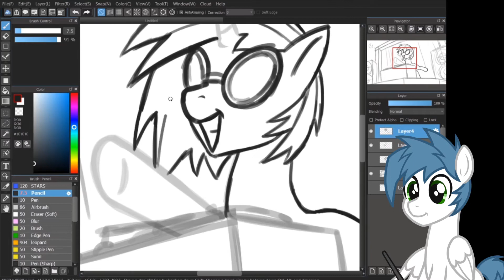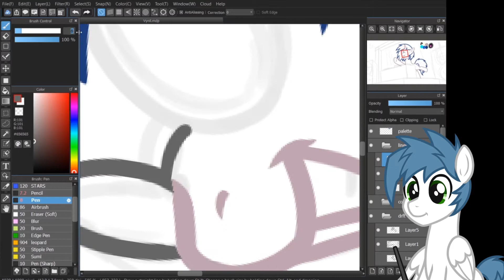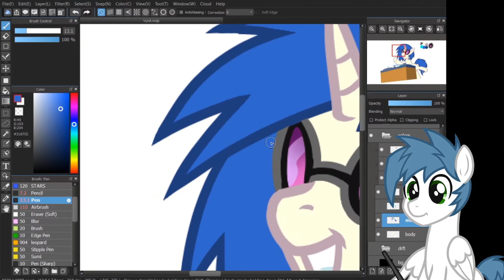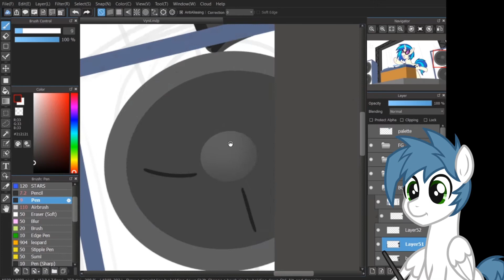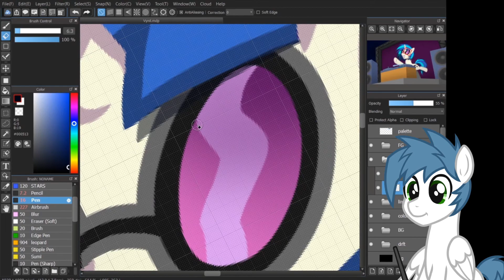Vinyl Scratch - [MLP Speedpaint]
I had to do the counterpart of Octavia, Vinyl Scratch or also known as DJ-PON3.

I'm grateful for your comments, reactions and even more when you share my illustrations. Thank you!

All the rights to their respectful owners, that also includes characters from "My Little Pony: Friendship is Magic" that belong to Hasbro.

Mandatory information:
Support Author(s):